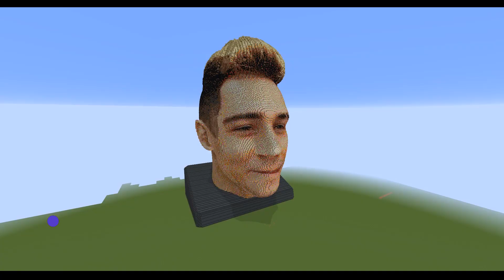Zbudowaliśmy ReZiego w MINECRAFT 🔥 [TIMELAPSE]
🔨reZi w Minecraft. Jeśli masz propozycję czyją twarz zbudować następną, pisz w komentarzu! Zostaw LIKE i SUBA!🔨

00:00 Timelapse 🔥
01:07 Efekt końcowy 😎